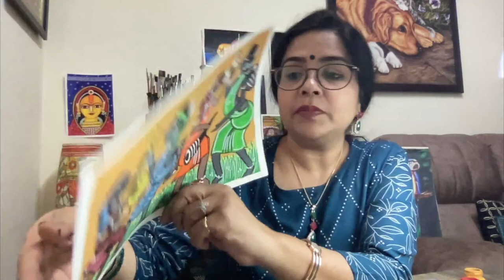DAY 4 OF SANTHAL PAINTING WORKSHOP: learn from the best!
The Santhals are a tribe spread over the region of present day Bihar, Jharkhand and West Bengal states of the Indian subcontinent. Like any other tribe the Santals have an exclusive artistic perception rooted in their cultural traditions and physical environs.

The Santhals paint the walls of their huts during their village festival for ceremonial celebratory performances as also for self expression. They worship a stone, as a formless representation of the Divine, sing of the burthen of their life and provide a vivid portrayal of their day to day experiences, shared by animals and birds.

In today's workshop, we will cover some of the basic elements of the Pichhwai painting and talk about the history and other details of the Kalighat paintings.

🖌 Supplies required:

4 Sheets – Basic Drawing Paper or any Paper available
1 A4 sheet for the final drawing
Pencil
Eraser
Paints: Poster color, Acrylic paints